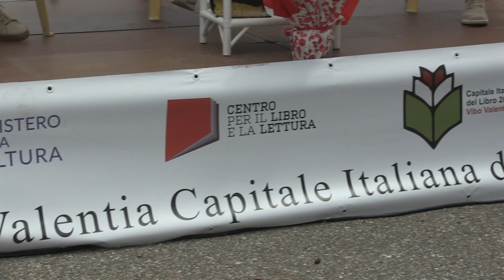"Calabria straordinaria", presentazione a Vibo Marina con Orsomarso, Limardo e Falduto